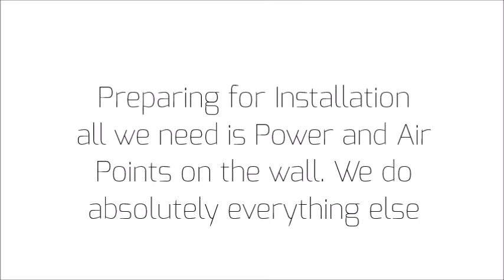Cutting Systems UK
Cutting Systems UK - Delivery, Installation, Setup and Training on Atom Flashcut  Knife Cutting Table - all within 2 days.